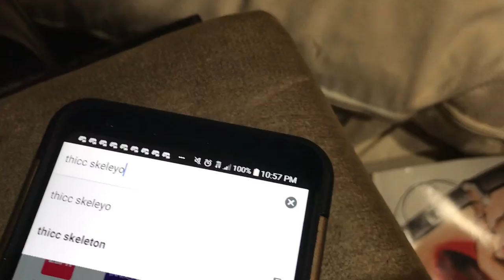skeleton night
it’s the bone sack.